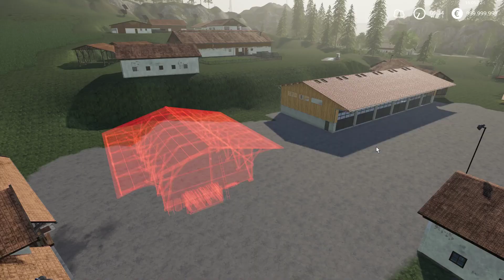Hufbau auf Felsbrunn / Timelaps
║🎞 Videobeschreibung 🎞
Mein Ts3: s10.ts3clan.de:9290